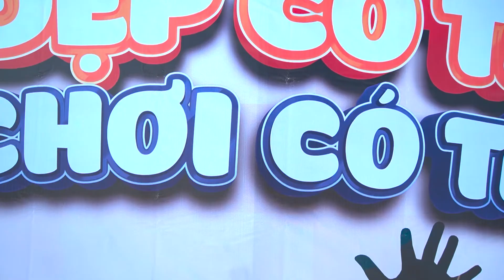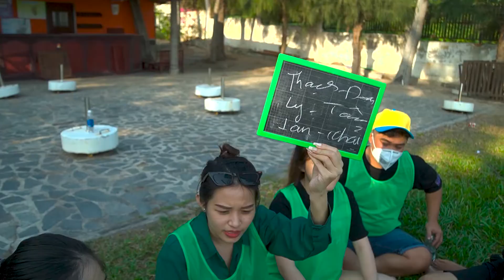HOẠT ĐỘNG TEAM BUILDING - PHAN THIẾT 2021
Hãy cùng nhìn lại những hoạt động team building trong chuyến du lịch Phan Thiết cuối tuần vừa qua.

Rất cảm ơn các bạn nhân viên đã cháy hết mình để hoàn thành những trò chơi vận động đầy "căng thẳng và hại não".

Hi vọng sau chuyến du lịch, chúng ta sẽ gắn kết hơn và cùng nhau làm nên một năm 2022 thành công.

Và trong năm tới, bác sĩ mong rằng những bạn đã có trong video vẫn sẽ có mặt để cùng tham gia một chuyến du lịch khác - hào hứng hơn và náo nhiệt hơn.
Địa chỉ trung tâm : 126 Nguyễn Trãi, Phường 3, Quận 5, TP.HCM